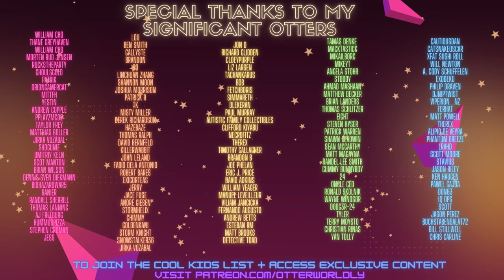Ride a Motorcycle in VR! | RUNNER on Quest 2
RUNNER a motorcycle action VR arcade game with an anime & cyberpunk inspired feel! Here is my gameplay on the Oculus Quest 2.